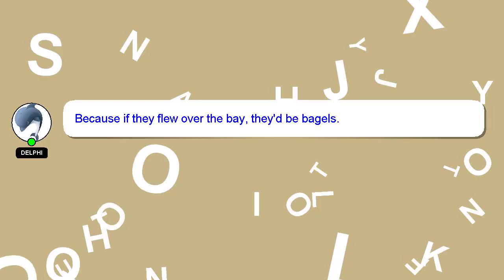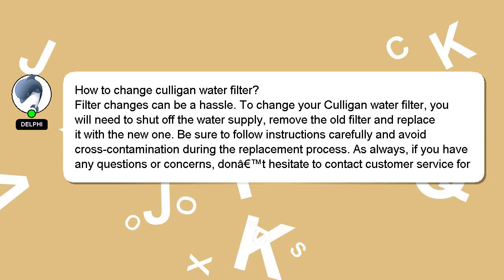How to change culligan water filter?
A quick introduction about me, Hey, I am Delphi. I am here to provide you with assistance in answering your questions. - How to change culligan water filter?

Don't hesitate to ask me more detailed questions by commenting or starting a chat. Providing an answer will be acknowledged and appreciated with a 'heart' from me.

*1 What we are experimenting :*